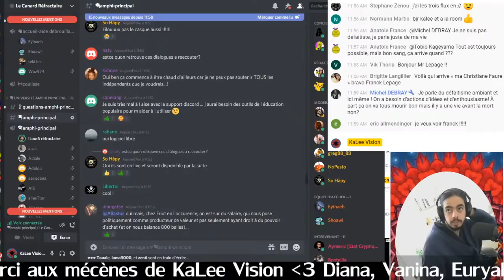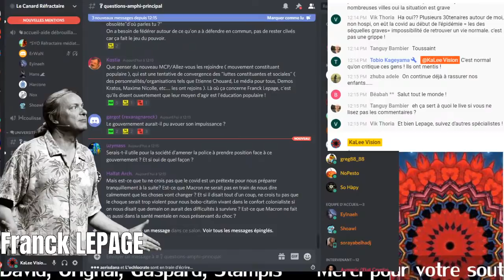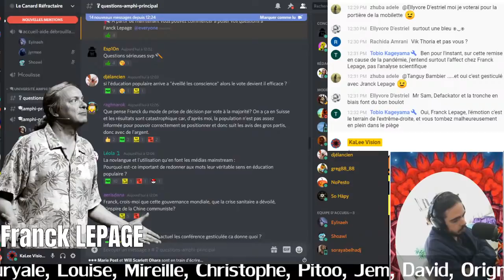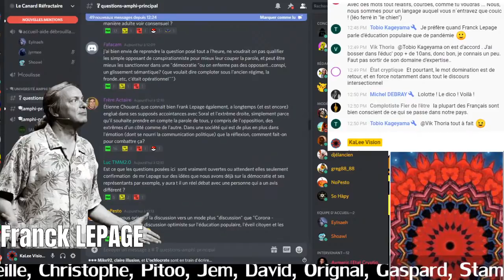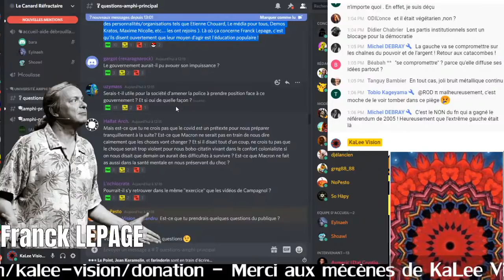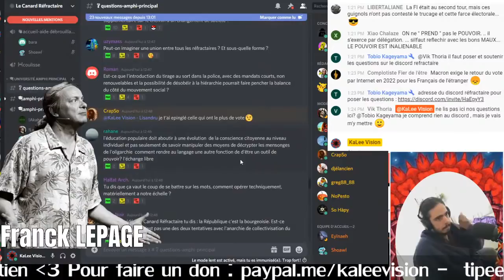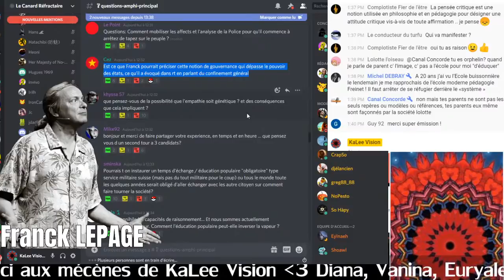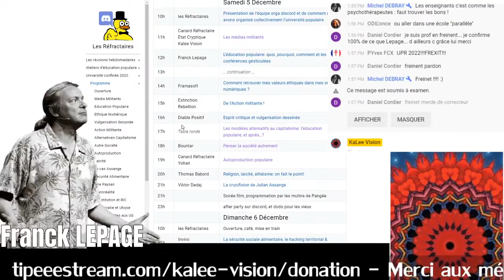Franck Lepage - Éducation Populaire, Confinement, Police, Crise Sanitaire... [Univ' Confinée]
Cette vidéo est un extrait de l'Université Confinée du Discord du Canard Réfractaire qui s'est tenue les 5 et 6 décembre sur le discord du Canard Réfractaire